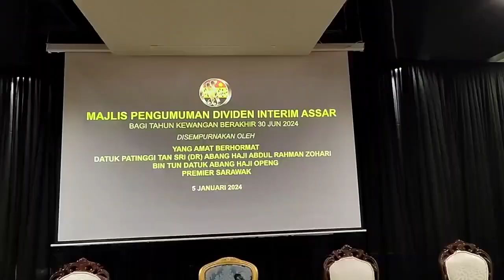ASSR agih dividen interim sebanyak 2.50 sen seunit bagi tahun kewangan berakhir 30 Jun 2024